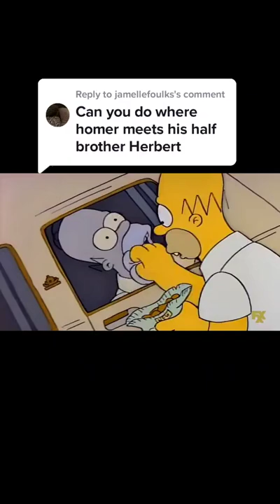Half brother herbert